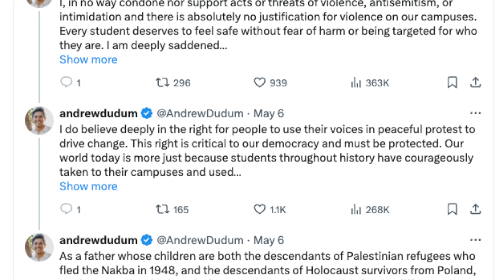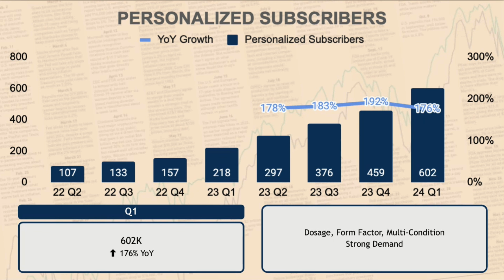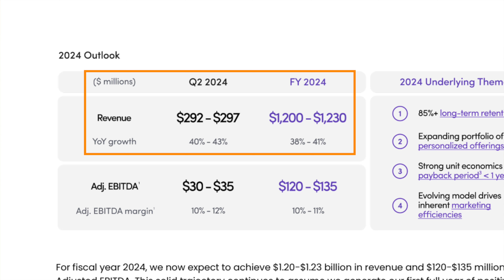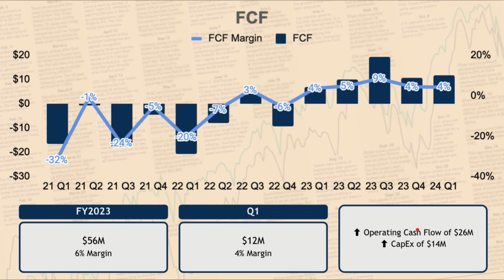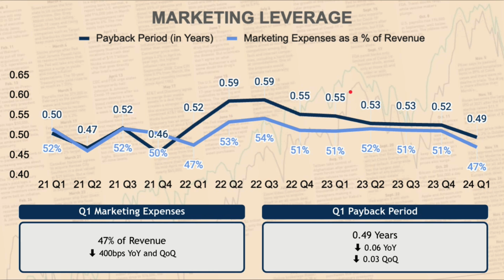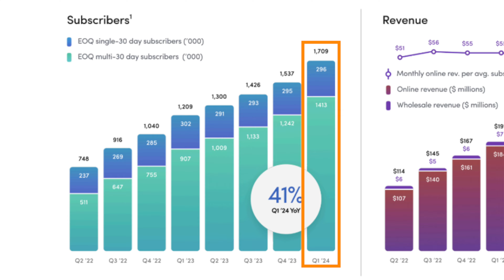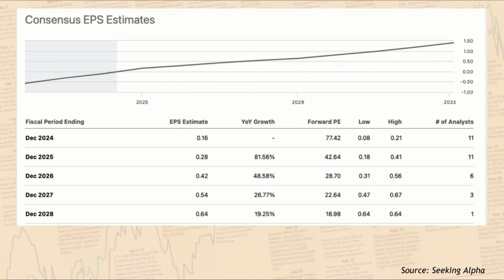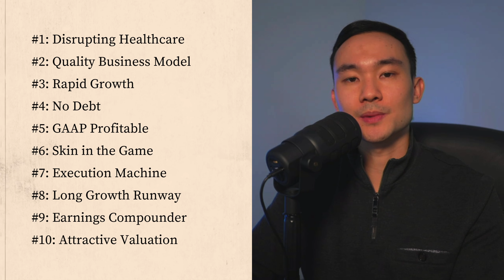10 Reasons to BUY HIMS Stock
It's been a wild couple of weeks for HIMS stock. CEO Andrew Dudum posted several controversial tweets that upset a lot of investors.

How quickly the markets forget about the brilliance of Hims & Hers...

I'm here to remind you — here are 10 reasons why HIMS stock is still a great BUY!

⏳ Timestamp:
00:00 Intro
01:03 Reason #1
02:47 Reason #2
03:44 Reason #3
05:11 Reason #4
06:49 Reason #5
08:46 Reason #6
09:40 Reason #7
10:24 Reason #8
12:00 Reason #9
13:30 Reason #10